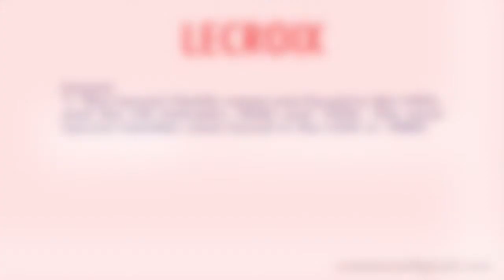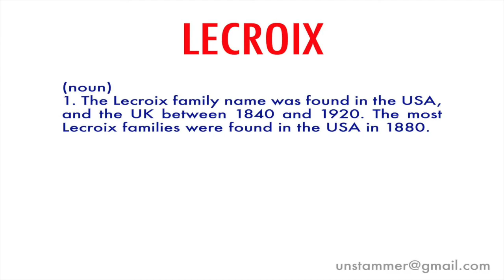How to Pronounce Lecroix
What is Lecroix? Learn how to pronounce the word 'Lecroix' with Unstammer's free pronunciation tutorials.